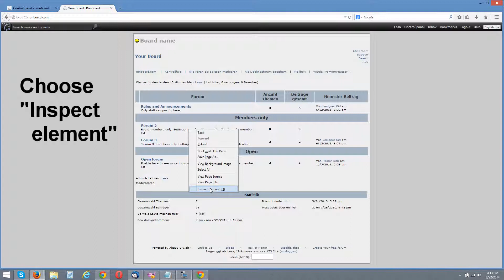Runboard.com: Hide Forum From Forum List With CSS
There is no sound in this video. If it goes too fast, please pause and go back as much as necessary. Note: If you add more forums above the forum you're hiding, you'll need to change your CSS accordingly.